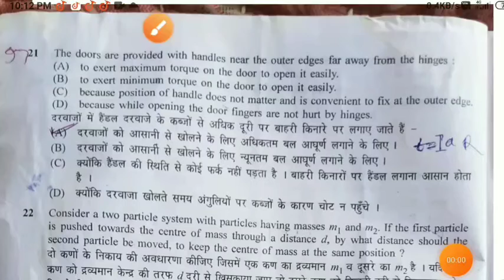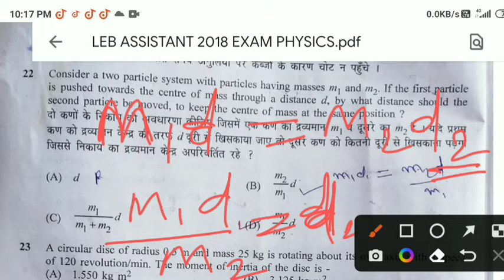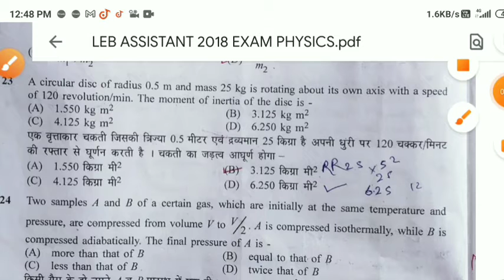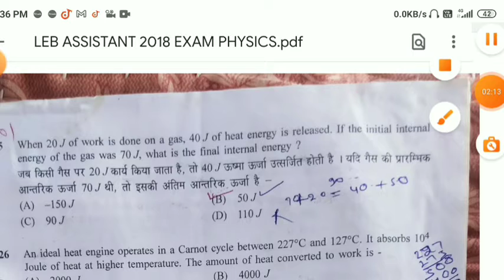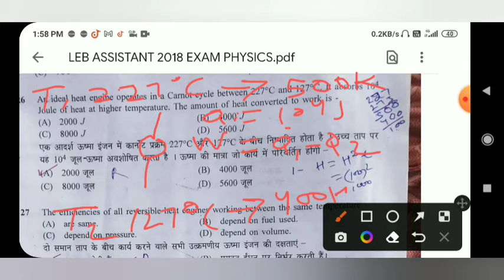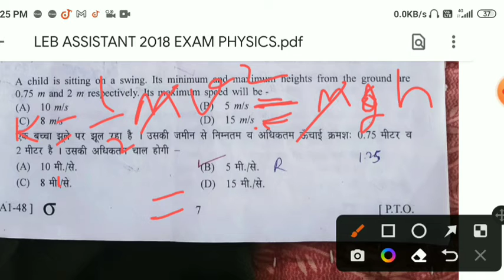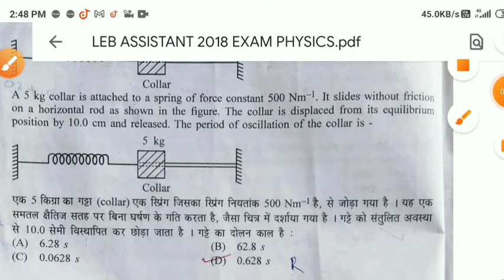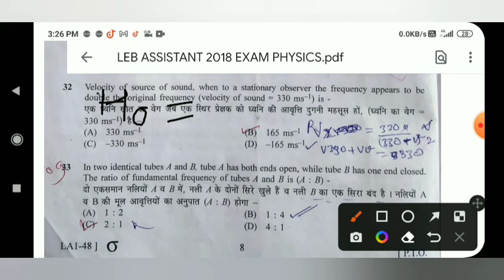lab assistant exam papers 2018 physics part 2